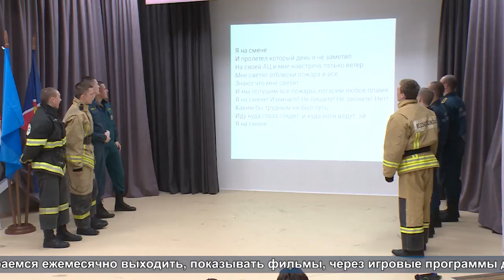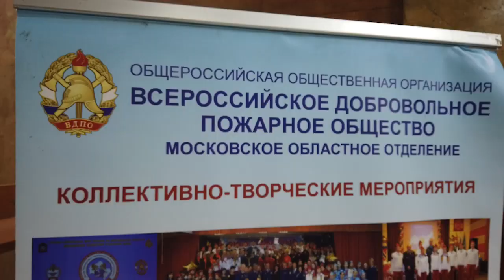О серьезном - с юмором: в Щелкове прошел областной этап конкурса КВН на противопожарную тематику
В его рамках зрителям показали, как устроены пожарные машины, с помощью огнетушителей они играли в «Крестики-нолики», учились надевать спецодежду пожарных и оказывать первую помощь